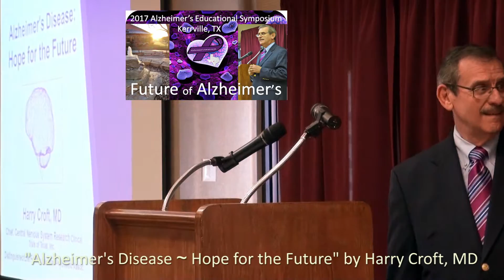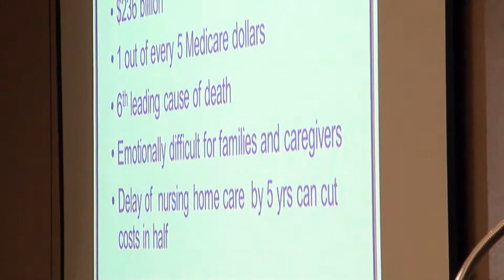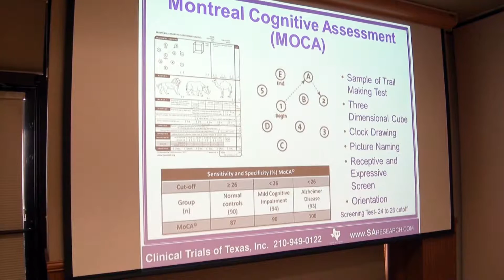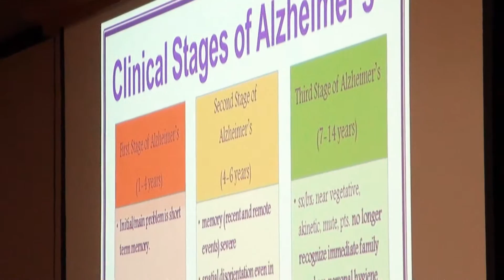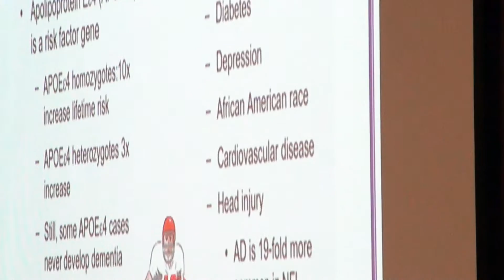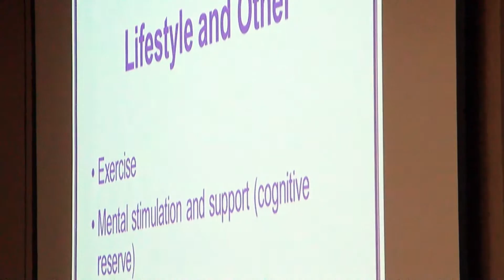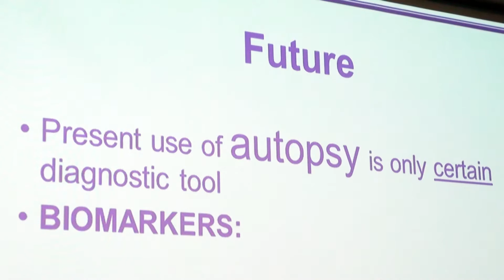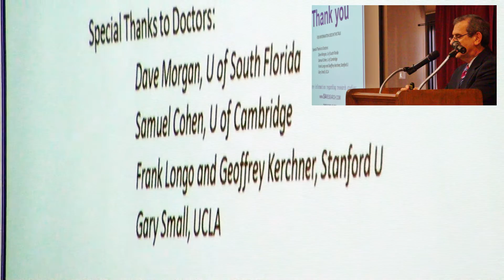Kerrville Alzheimer's Summit | AD Future & Hope (2017)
2017 Alzheimer's Association (AA) Educational Symposium (Kerrville Talk #3): "Alzheimer's Disease ~ Hope for the Future?!" by Clinical Trials of Texas Chief of Central Nervous System Research Harry Croft, MD.  Editor's choice for this symposium's 'keynote address".

Full-day community conference inside beautiful Schreiner University's high-tech Cailloux Student Campus Activity Center in Kerrville (unofficial capital of the Texas Hill Country) in rural, under-served, west-central Texas | February 24th, 2017 @ 1030.

This SA AA on the road event was funded by the generous donations of the Hal and Charlie Peterson Foundation, Genesis Town & Country Manor, Hill Country Memorial Home Care/Hospice, Brookdale Senior Living, Crest Home Health, Clinical Trials of Texas, River Point of Kerrville, Visiting Angels, Dietert Center, Catholic Charities and Morningside Ministries.

(AA gives AD information, referral and support 24/7)

This original opus was recorded & rendered in full HD.  Remember that YouTube playback controls allow viewers like you to adjust the resolution as well as add closed captioned subtitles for the hearing-impaired.

State-of-the-Art Geriatric-Psychiatry training made for you by an South Texas Geriatric Education Center (STGEC) alum.
For MedEd training use per federal (Obama Administration HHS HRSA) grant once funding the disparate GEC collective.
For securing geri-pal instruction videos on topics ranging from dementia and diseases to diabetes and diarrhea, further
peruse this comprehensive continuing education channel. Combating the scourge of Alzheimer's is a very popular topic.
Please ENJOY & LEARN before LIKING & SHARING this gratis (& gratifying) MedEdVid via social media.
Over time's shuffling gait, policies and procedures will change so it behooves (this IS 'Cowboy Country') you to always
consult your own team of medico-legal-spiritual provider(s) for the most current actionable intel.  Resistance is Futile.

The very versatile Dr. Croft spoke for us 16 years ago on a very different topic